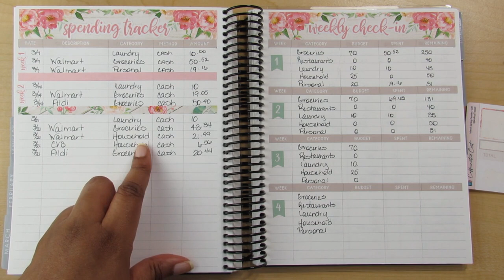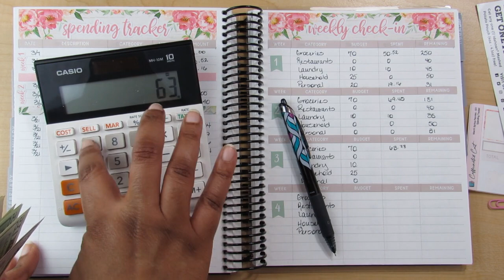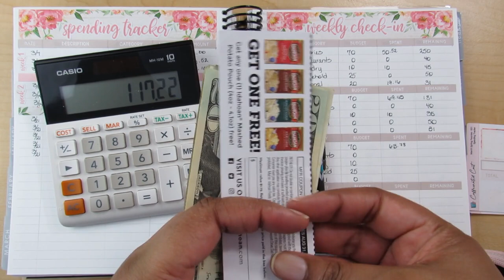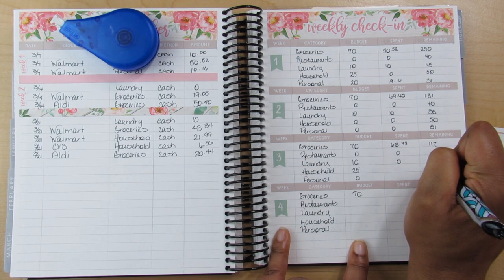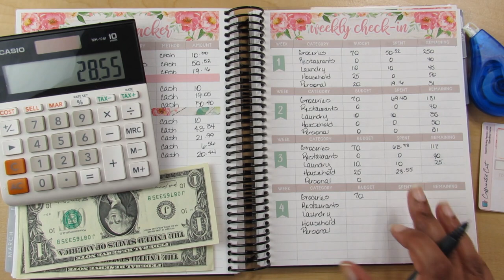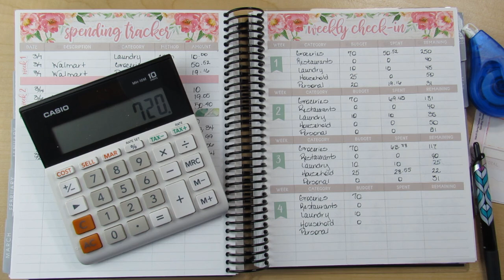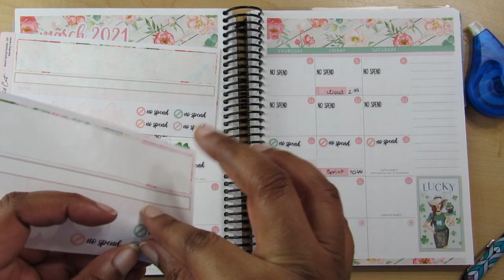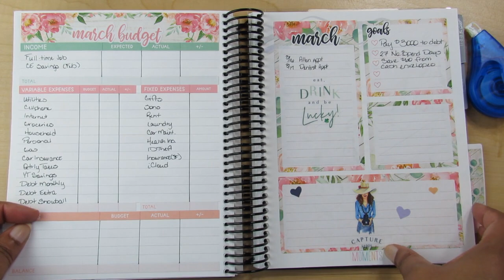Budget with Me| March 2021-Cash Envelope Week 3 Check-in| Debt: $31,065.85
Happy Saturday! How did your spending go this week? I have one more week to go for the month of March. Got savings goals from my cash envelopes to reach.❤

Current debt: $31,065.85 (as of Mar 24th)

Referrals
Fetch Rewards